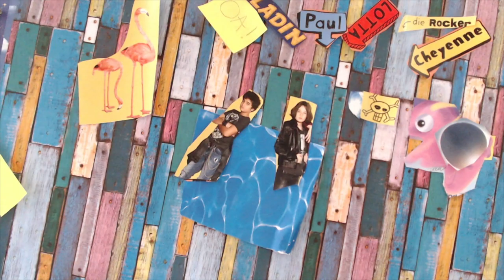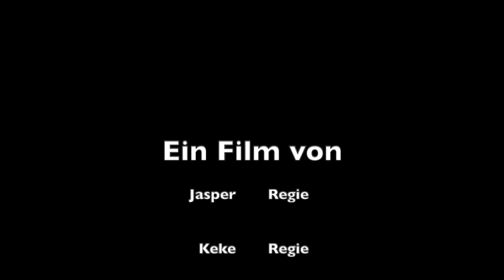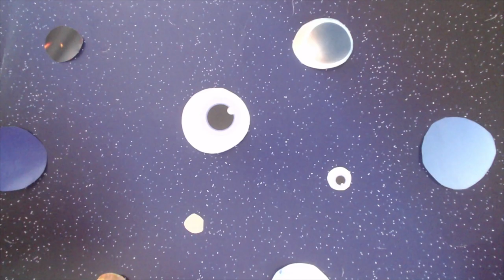KiJuKo Rolle 2019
In einem Trickfilmworkshop anlässlich des Kinder- und Jugendfilmfestes KiJuKo haben Kinder aus Bremen Legetrickfilme aus Filmplakaten produziert.